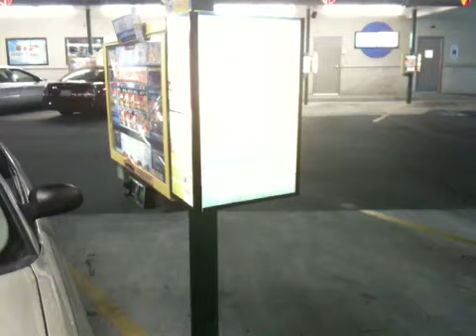CHEAP DATE- SONIC COMMERCIAL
A sonic commercial remake.